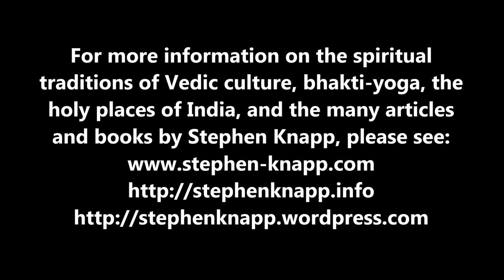How Much Absorbed Are We in Krishna, by Stephen Knapp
This is a short presentation on how to focus more on Krishna, Krishna as the God of love, and how to increase our love for God; and the advantage of being in the holy places where we cannot help but make spiritual advancement if we are careful; and what is the purpose of sadhana, spiritual practice.
This talk is a portion of a class on Bhagavad-gita (11.1 & 2) given in Vrindavana, India on March 9, 2013.
For more information about the Vedic process of spiritual advancement, yoga, the holy places of India, and the importance of the Vedic tradition, and the many books and articles by Stephen Knapp, please see: stephen-knapp.com, or stephenknapp.info, or stephenknapp.wordpress.com.